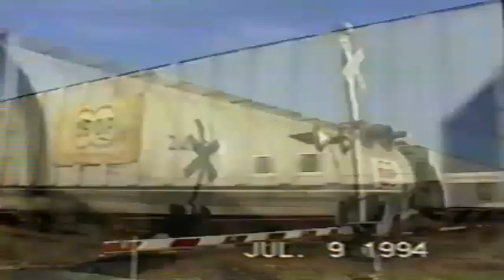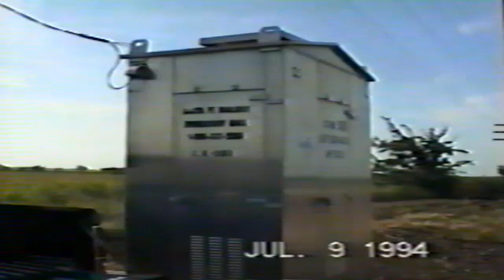Trains passing through Crowley Tx @ Blackburn Rd July 9th 1994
Trains at speed thru Crowley, Tx.
Santa Fe  &  Amtrak   "Minor" glitch in Digitizing